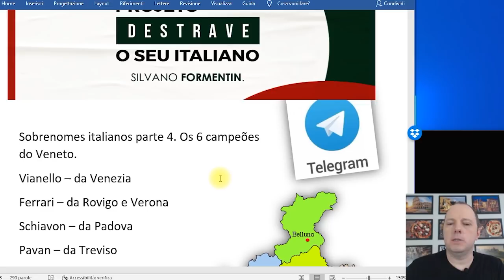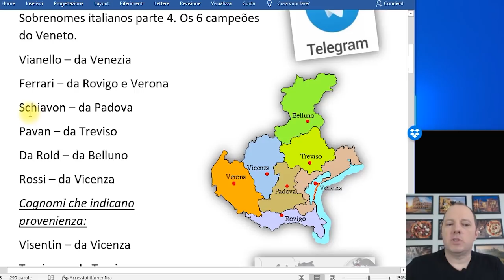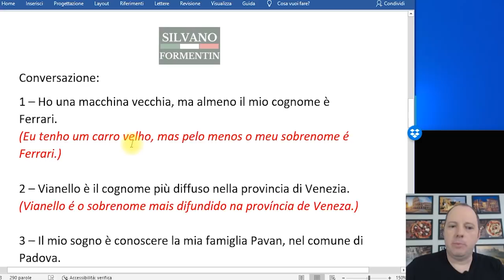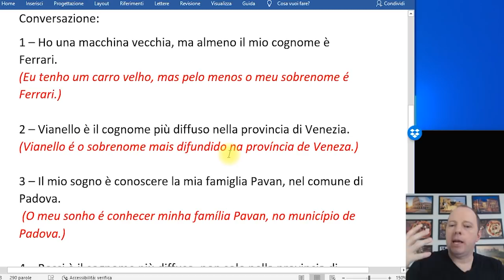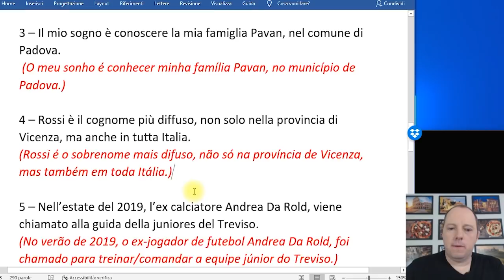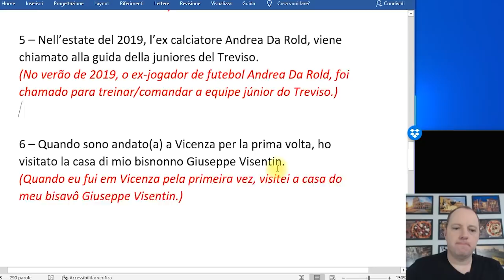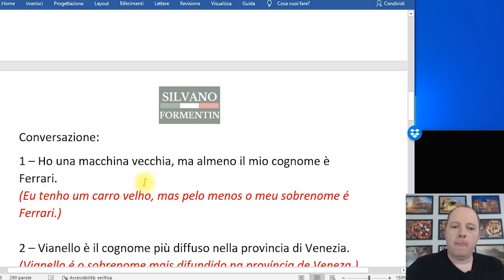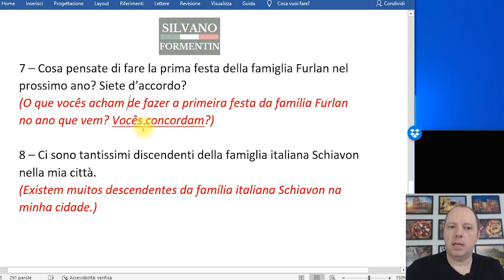COMO PRONUNCIAR OS SOBRENOMES ITALIANOS (PARTE 4) | DESTRAVE SEU ITALIANO | AULA #044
Essa é a nossa quarta aula do Destrave seu Italiano que aprendemos como pronunciar os principais sobrenomes italianos, que muitas vezes podem ser falados errados pelos descendentes.
Mas hoje temos um foco diferente, falaremos sobre os principais sobrenomes do Veneto.

Será que você vai encontrar o seu sobrenome na aula de hoje?

Receba conteúdos exclusivos de italiano no meu canal do Telegram!